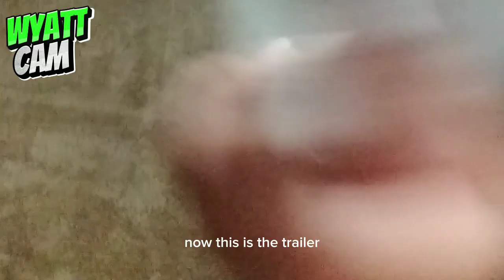Welcome to Wyatt And Zander!!!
hey guys WELCOME TO WYATT AND ZANDER 🌎